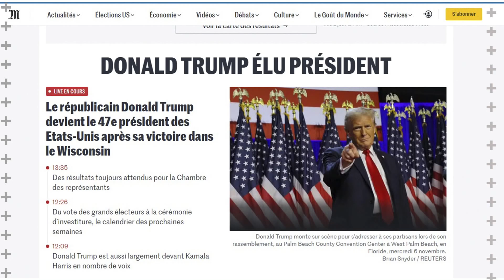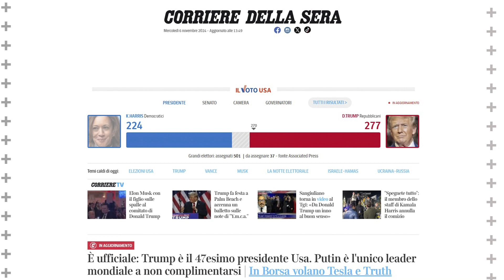El triunfo de Trump impacta a nivel global y desde los medios europeos temen por las repercusiones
MARCELO D’ALOISIO
Corresponsal desde Europa